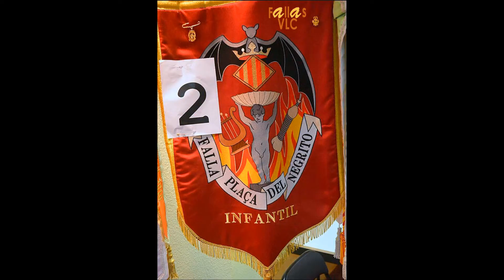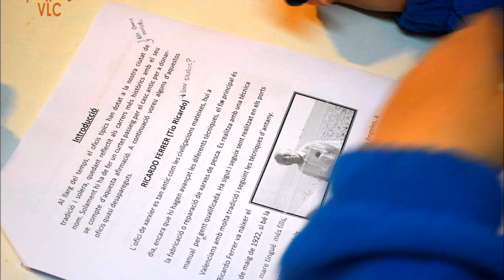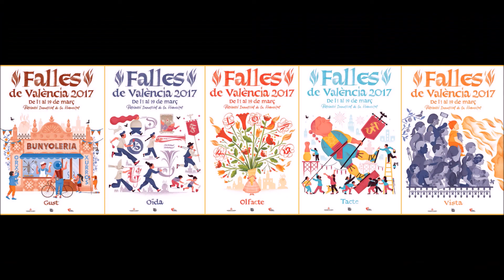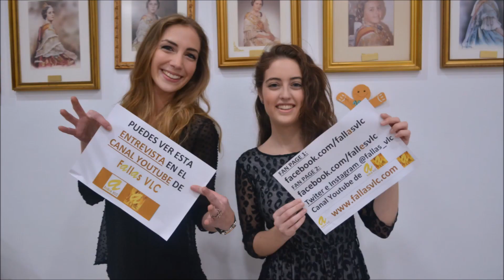El Cant de L'Estoreta LVI Edició - Falla Plaça de l'Arbre - 05-03-2017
Relació de premis corresponents a la LVI Edició Festival Concurs del Cant de l'Estoreta Velleta celebrat este diumenge 5 de març, en la plaça del Carmen, organitzat per la Falla Plaça de l’Arbre. De nou, han tingut el màxim de 21 participants i més de 600 xiquets desfilant i el concurs ha transcorregut sense cap incident.

Premi al Cant:
1º CARRER DE BAIX - MESÓ DE MORELLA
2º RIPALDA - SOGUERS
3º QUART - EXTRAMURS - VELÀZQUEZ
4º NORTE - DR. ZAMENHOF
5º RIPALDA - BENEFICÈNCIA - SANT RAMON
6º SERRANS - PLAÇA DEL FURS
7º PLAÇA SANT BULT
8º PLAÇA DEL NEGRET
9º PLAÇA DE LA SANTA CREU
10º PINTOR STOLZ - BURGOS
11º PLAÇA DE L'ANGEL
12º MURILLO – PALOMAR
13º PINTOR GOYA - BRASIL
14º PORTAL DE VALLDIGNA - SALINES
15º FALLA BARRI DE COTXERA (TORRENT)
16º DR. SERRANO - CARLES CERVERA - CLERO
17º CARRER DE DALT - SANT TOMÀS
18º JOAQUIN COSTA - BURRIANA
19º SAN JUAN BOSCO - DUC DE MANDAS
20º MARQUES DE CARO - DR. CHIARRI
21º SANT MIQUEL - PLAÇA VICENT IBORRA

Premi al Conjunt:
1º CARRER DE BAIX - MESÓ DE MORELLA (LEMA: FENT VALÈNCIA)
2º RIPALDA - SOGUERS (LEMA: EL CIRC A VALÈNCIA)
3º SERRANS - PLAÇA DEL FURS (LEMA: CORONACIÓ DE LA MARE DE DÈU DELS DESAMPARATS)
4º FALLA BARRI DE COTXERA (TORRENT) (LEMA: LAS FALLAS DE VALÈNCIA)
5º RIPALDA - BENEFICÈNCIA - SANT RAMON (LEMA: EL TOREIG CÒMIC)
6º QUART - EXTRAMURS - VELÀZQUEZ (LEMA: LA SETMANA FALLERA DE 1920)

Premi al xiquet més típic:
1º Valenciana, CARRER DE BAIX - MESÓ DE MORELLA
2º Paco Sanz i els seus autòmats, RIPALDA - SOGUERS
3º El ninot, FALLA BARRI DE COTXERA (TORRENT)
4º L'Alfarer, PLAÇA DE L'ANGEL
5º Alcalde de València, SERRANS - PLAÇA DEL FURS
6º Don Tancredo, RIPALDA - BENEFICÈNCIA - SANT RAMON

Galardons Especials:
- Premi de la Diputació de València a la Falla DR. SERRANO - CARLES CERVERA - CLERO
- Premi del Fundador Manuel Aliaga a la Falla RIPALDA - SOGUERS
- Premi del Cofundador Manuel Jesús-María Baselgas a la Falla RIPALDA - BENEFICÈNCIA - SANT RAMON
- Premi Artesanía Llobé a la Falla NORTE - DR. ZAMENHOF
- Premi Falla Plaça de l´Arbre a la Falla JOAQUIN COSTA - BURRIANA
- Premi al millor cant d'Onda Fallera a la Falla CARRER DE BAIX - MESÓ DE MORELLA
- Premi Ciutat Vella a la Falla PLAÇA DEL NEGRET

Jurat:
Irene Caña (Indumentarista - Agulla d'Or)
Salvador Carsi (Junta Central Fallera)
Rafael Solaz (Bibliograf i croniste)
Ferran Gil (Locutor de ràdio - Casal Bernat i Baldoví)
Rubén Tello (Associació d'Estudis Fallers)
Pilar Soriano (Junta Municipal Ciutat Vella)
Joan Antoni Alapon (Lo Rat Penat)
Joaquim Esteve i Galiana (Honorífic)
Julio Torrente i Sanchís (Honorífic)
Sofia Soler Casas (F.M.I. València 2016)
Manolo Camarasa (Regidor Ajuntament València C’s)
José Lluis Llisó (Archival)